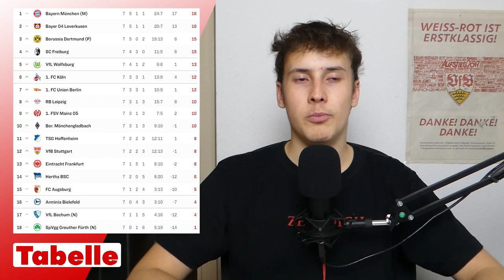VfB Stuttgart 3:1 TSG Hoffenheim | Nachbericht